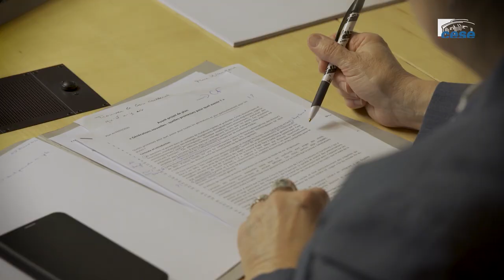Jean-François Silvain (IRD) - loi reconquête de la biodiversité - cese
Questions à M. Jean-François Silvain, directeur de recherche à l'Institut de recherche pour le développement (IRD), président de la Fondation pour la recherche sur la biodiversité (FRB), auditionné par la Section de l'environnement du CESE dans le cadre de la saisine : "Le bilan de la loi pour la reconquête de la biodiversité, de la nature et des paysages".